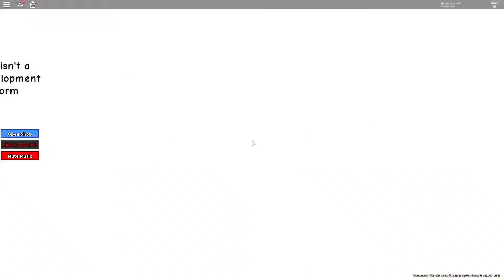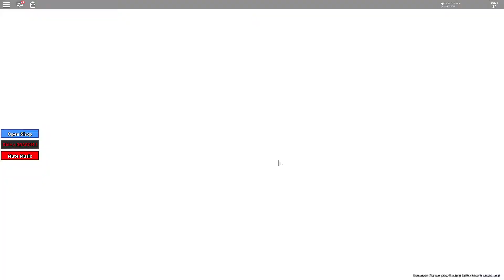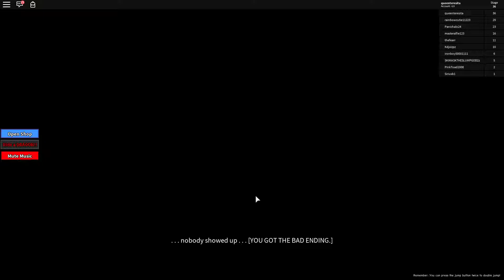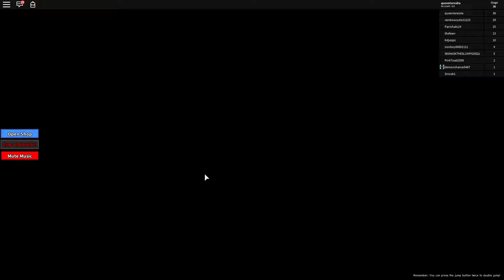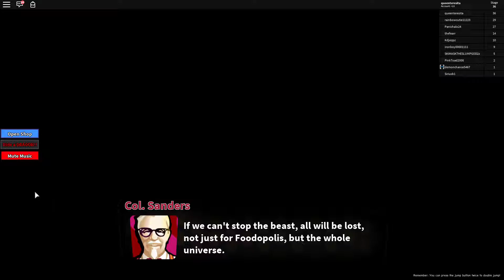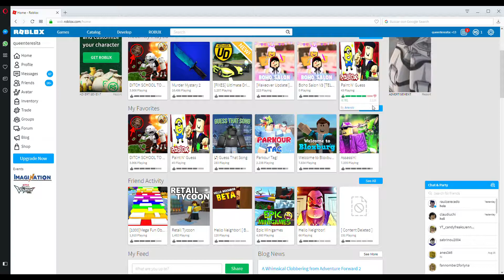ROBLOX nos escapamos de la escuela